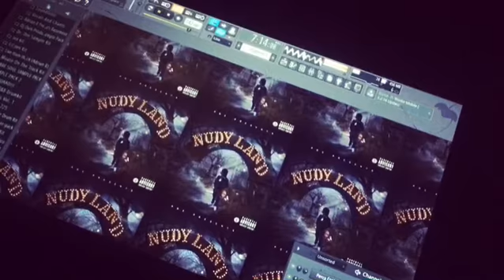Making a beat for Young Nudy on FL STUDIO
Making a beat for Young Nudy 🐍🎱